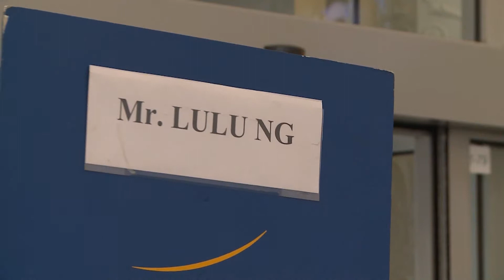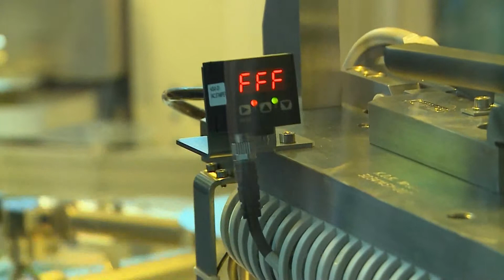Savaitės pjūvis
Ypatingai išskirdami nebent Motinos dieną, šįkart laidoje apeiname visas gegužines šventes, o su bendrovės „Vilmorus" vadovu Vladu Gaidžiu aptariame neseniai surengtos į užsienį emigravusių lietuvių apklausos rezultatus. Savo nuomonę apie juos išsako „Swedbank" vyr. ekonomistas Nerijus Mačiulis, bet pastarasis pašnekovas dar kalba apie tai, kokios priežastys neleidžia Lietuvoje uždirbti daugiau kaip 3 000 Lt. Daugiau laidų, straipsnių ir komentarų „Penki TV' kanalu „YouTube" bei portaluose ir